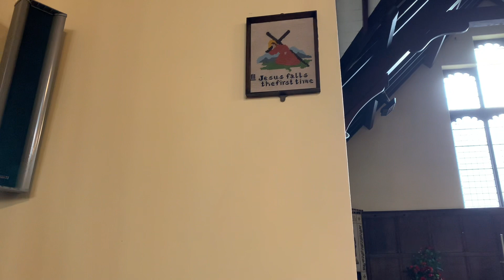@parishofgreatyarmouth5616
Weekly Greeting 16th March 2023